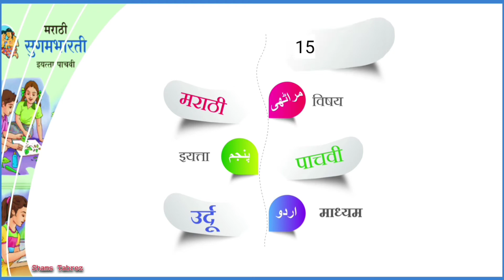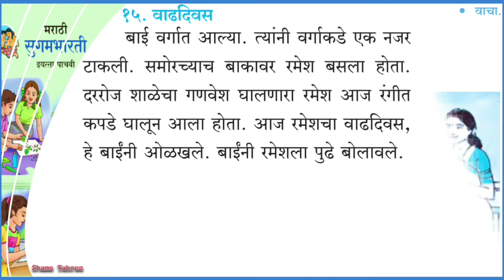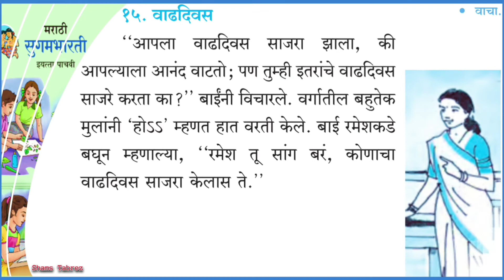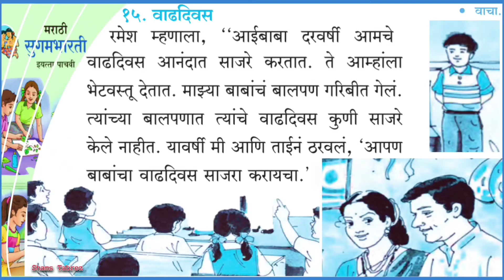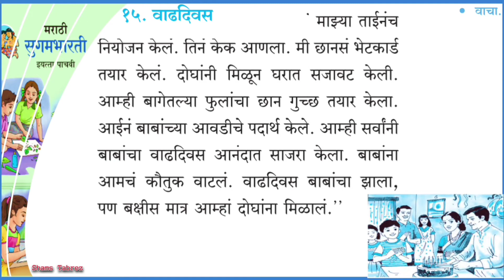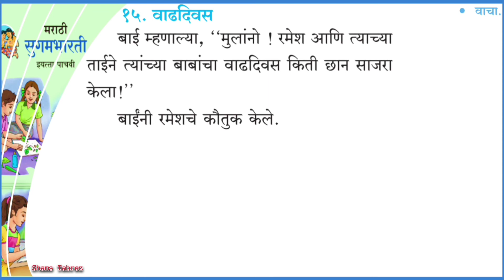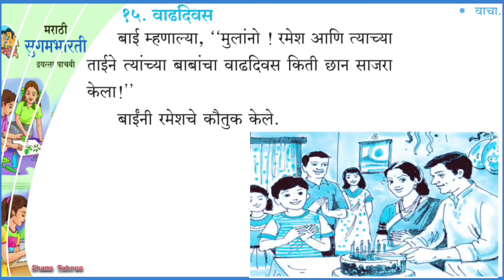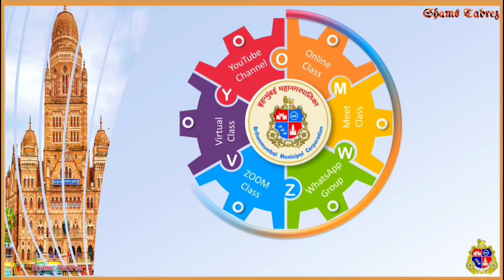Std : 5th | मराठी | १५. वाढदिवस | Medium : URDU | BMC VTC URDU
Lecture Topic:  Std : 5th | मराठी | १५. वाढदिवस